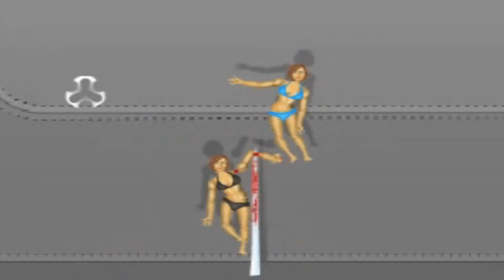SPOILER, THEY DON'T MIX! - Ragdoll Olympics/Volleyball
What happens with ragdolls get mixed in with the olympics? Find out here! It's not pretty...